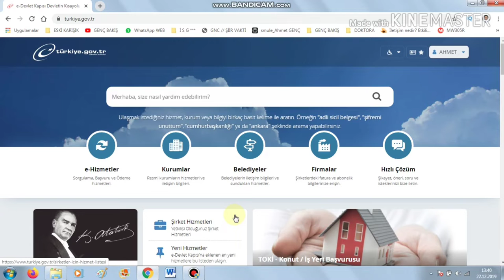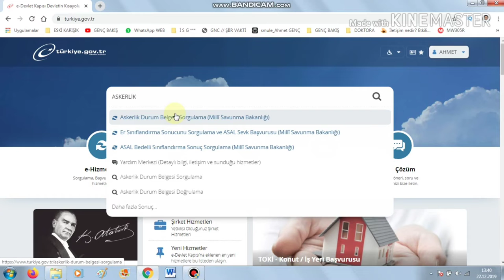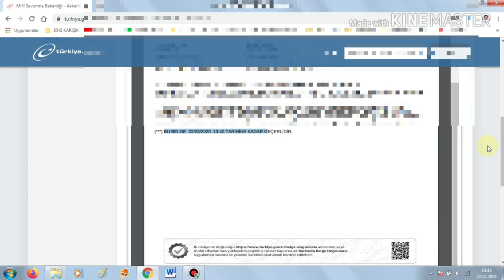ASKERLİK TECİL DURUM BELGESİ NASIL ALINIR?